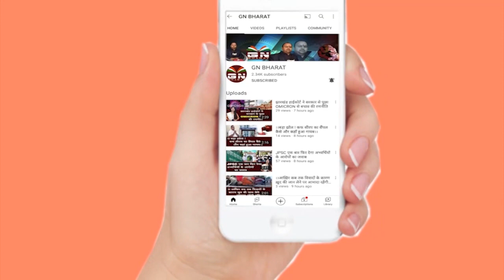कांग्रेस के पूर्व अध्यक्ष सुखदेव भगत का 1932 खतियान पर बड़ा बयान, झारखंड की अस्मिता से जुड़ा है 1932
1932 khatian
1932 khatiyan
hemant soren
सुखदेव भगत
कांग्रेस के पूर्व अध्यक्ष सुखदेव भगत
1932 खतियान
1932 khatiyan jharkhand
1932 khatiyan jharkhand latest news
1932 khatiyan jharkhand hemant soren
1932 khatiyan jharkhand kya hai
1932 khatiyan Sukhdev Bhagat
Sukhdev Bhagat 1932 khatiyan
Sukhdev Bhagat congress